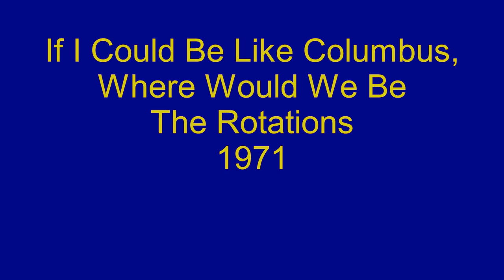If I Could Be Like Columbus, Where Would We Be - The Rotations - 1971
Released on the Law-Ton label in 1971, If I Could Be Like Columbus, Where Would We Be, by The Rotations, is a beautiful sweet soul ballad by a group that had only a couple of releases but are well worth seeking out.